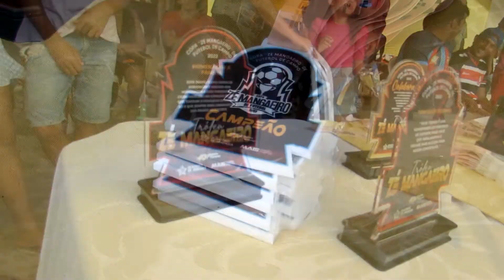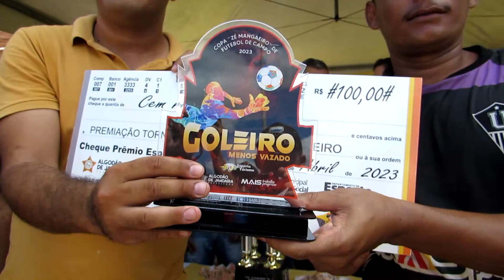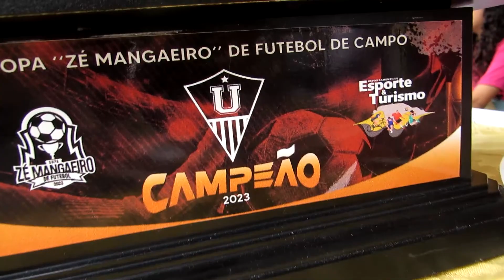final da copa Zé Mangaeiro de futebol de campo 2023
Resumo da final da copa Zé Mangaeiro de futebol de campo. Vem conferir a emocionante Final da Copa Zé Mangaeiro de futebol de campo. Parabéns a todos que fizeram parte desse evento memorável.